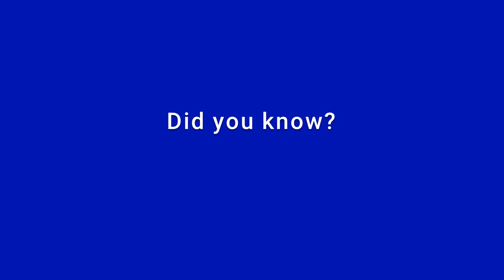How to say Jean Paul Gaultier in French (CORRECTLY)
Today we will learn how to pronounce Jean Paul Gaultier  in French correctly with a typical Parisian accent. In this video, you will listen and learn how to say the name of this french designer Jean Paul Gaultier.

Follow the video until the end to master French pronunciation

Jean Paul Gaultier is a French haute couture and prêt-à-porter fashion designer. He is described as an "enfant terrible" of the fashion industry

0:00 Introduction
0:30 How to pronounce correctly
0:54 Did you know ?